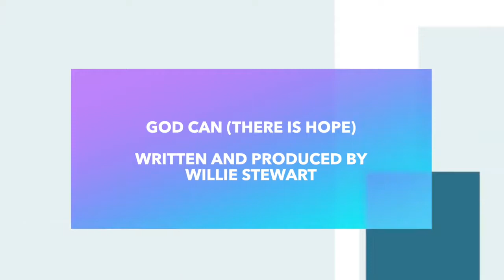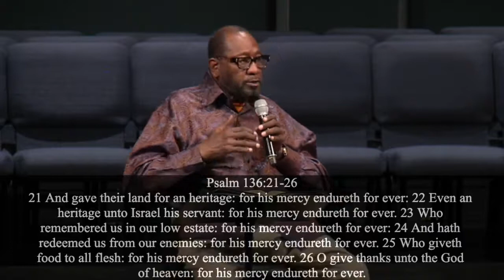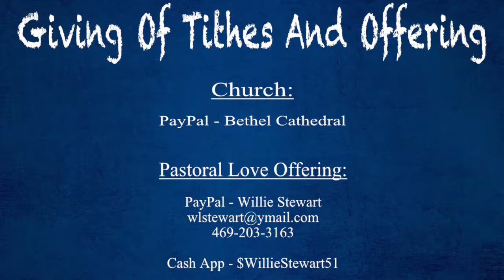Oh Give Thanks | Pastor Willie Stewart